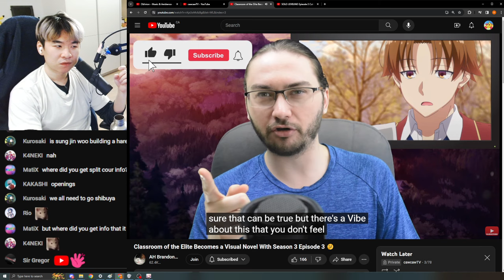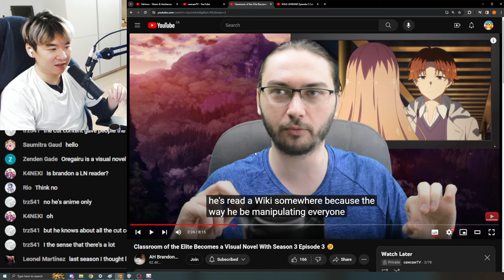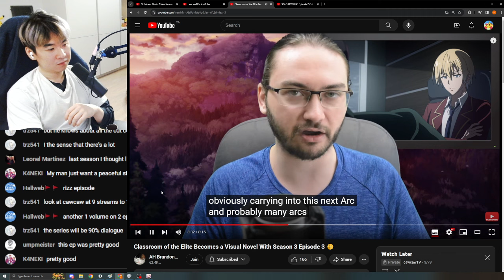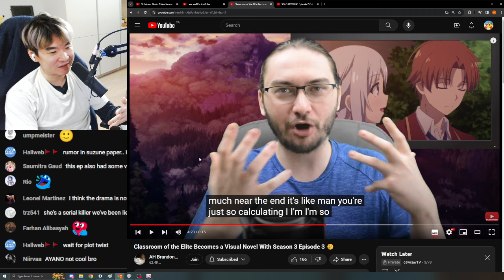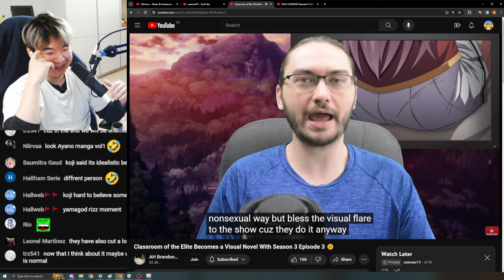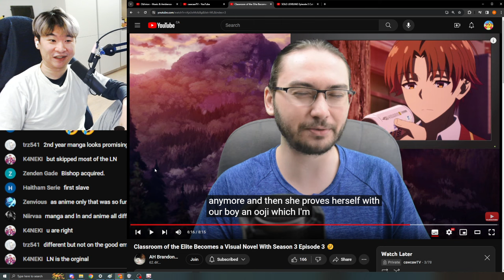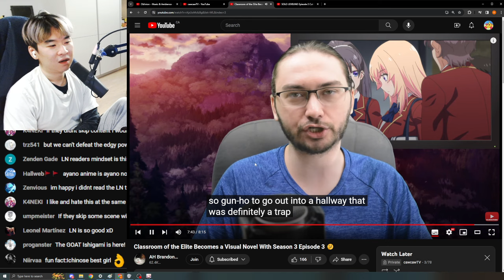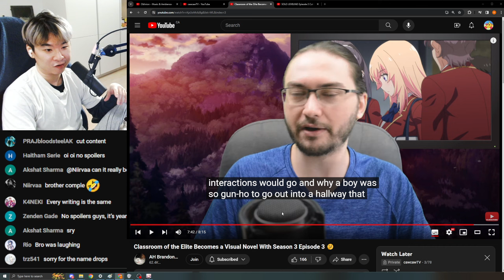Classroom of the Elite Becomes a VN With Season 3 Episode 3 🤔 - Reacting to AH Brandon Reviews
Reacting to Reacting to AH Brandon Reviews' Classroom of the Elite Becomes a Visual Novel With Season 3 Episode 3 🤔